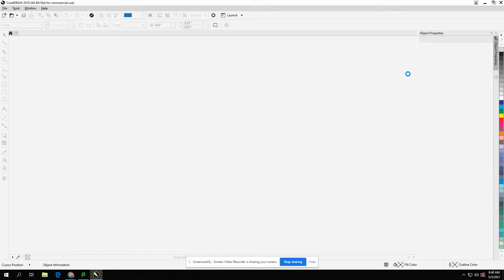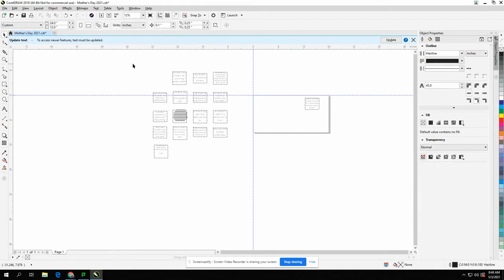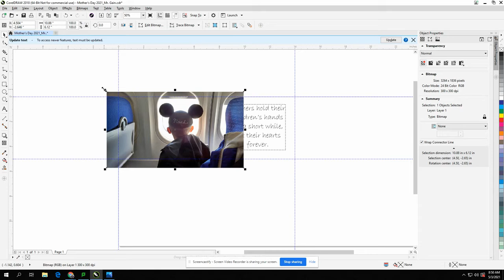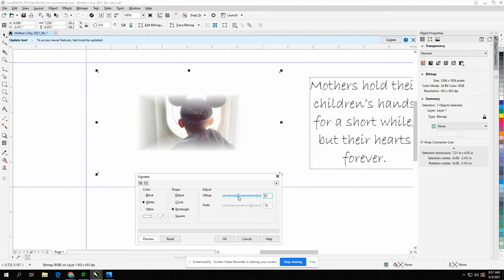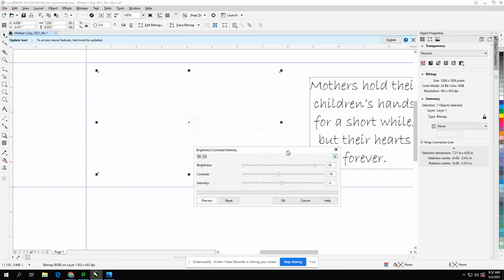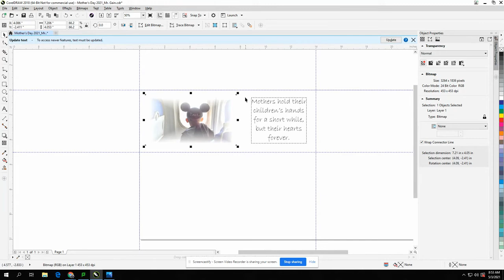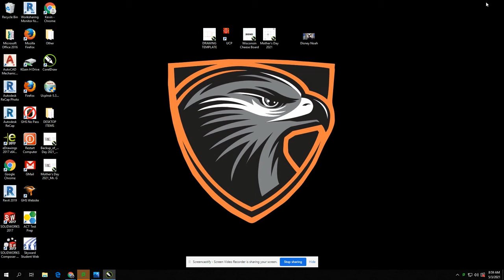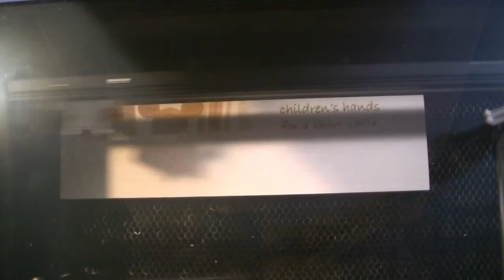Mothers Day 2021 Project - Grafton High School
Create your image and quote on Maple for this Mother's Day using Corel Draw!
Happy Mother's Day from the Grafton High School Woods lab!